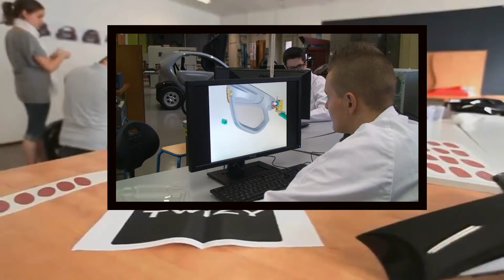STI2D & Renault Twizy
Twizy l'équipement emblématique de la filière STI2D